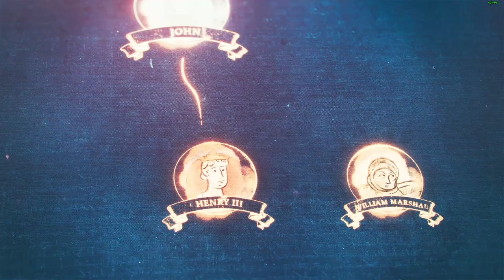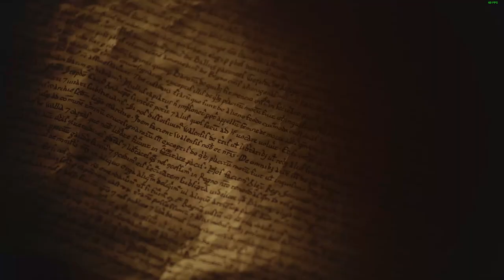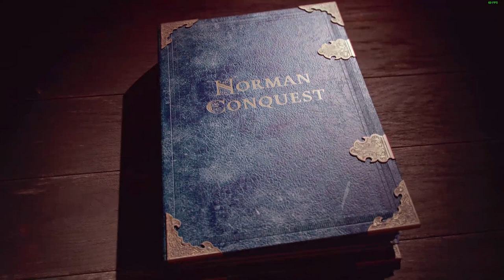Age of Empires 4 - The Normans - M10 Second Battle of Lincoln 1217